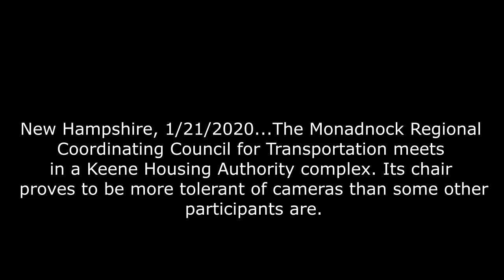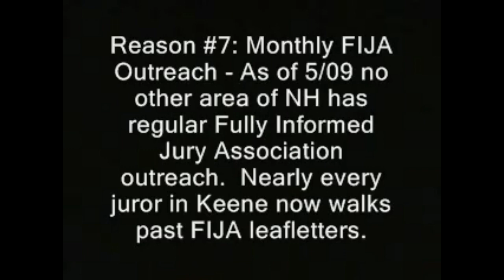Now *this* is how governments should interact with indie reporters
New Hampshire, 1/21/2020...The Monadnock Regional
Coordinating Council for Transportation meets
in a Keene Housing Authority complex. Its chair
proves to be more tolerant of cameras than some other
participants are.

governments, reporters, indie, independent, journalism, transparency, first amendment audit, keene, new hampshire, interact good behavior. nh liberty

governments, reporters, indie, independent, journalism, transparency, first amendment audit, keene, new hampshire